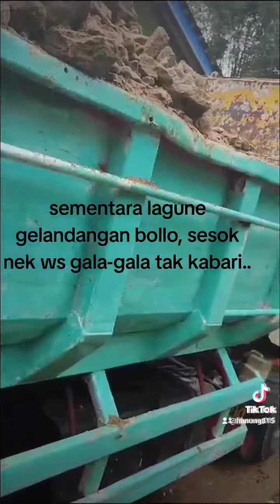unloading tanah uruk